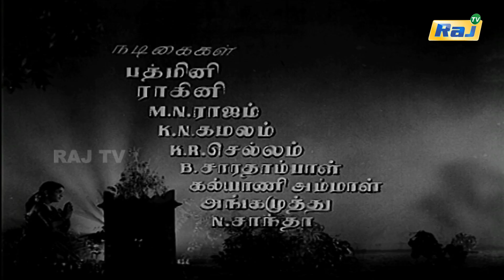'சரித்திர நாயகன் சிவாஜி கணேசன்' | The History of Sivaji Ganesan | Episode - 65 | 10.09.2024 | Raj Tv